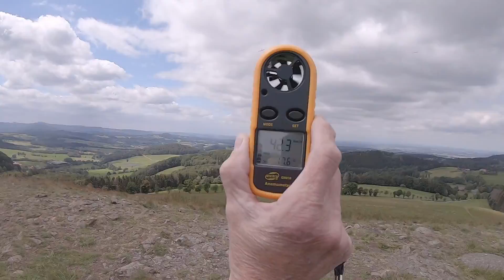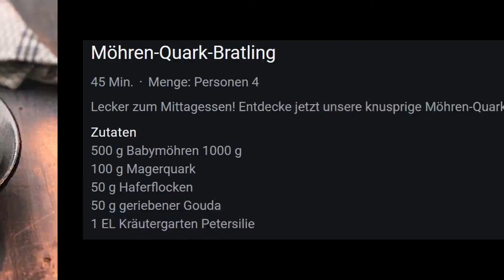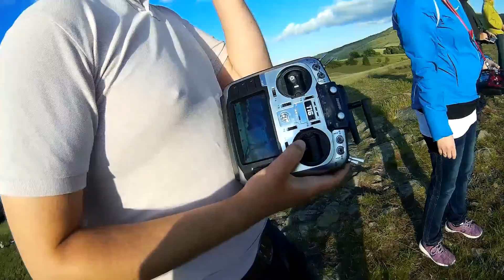MFC Rhönfahrt 2020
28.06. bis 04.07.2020